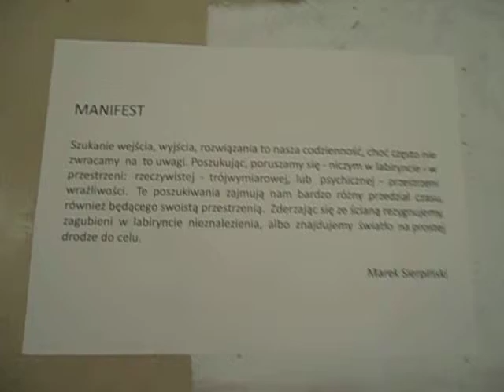DAMY RADĘ,GDY MAZUR ZA DORADZANIE NA STRONĘ PEPICZKÓW PRZEPĘDZIMY I PO LICHWIE!!!